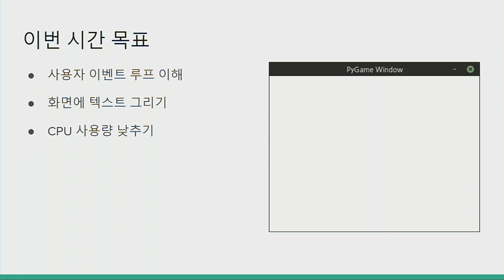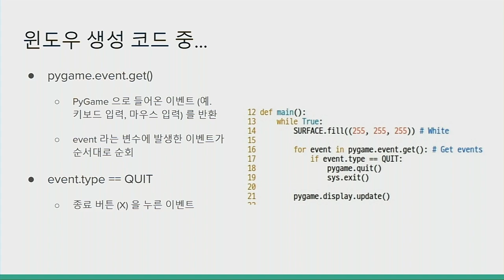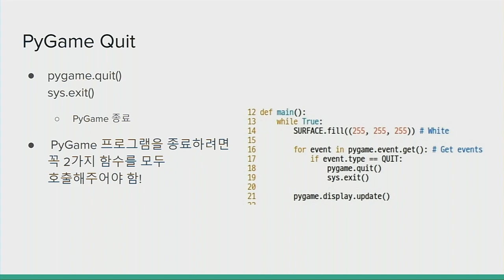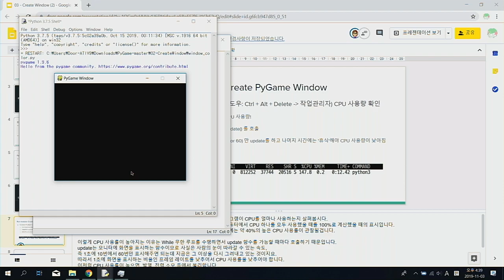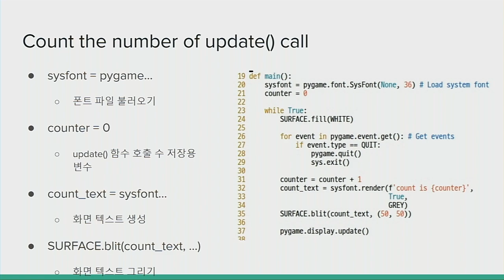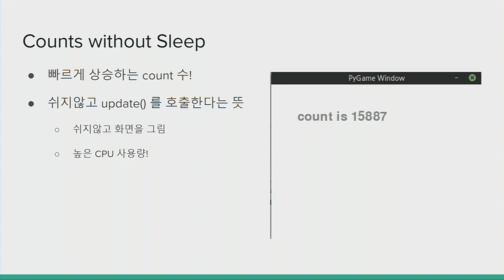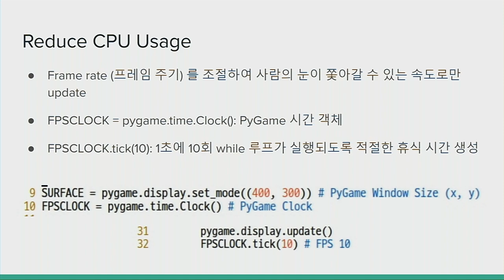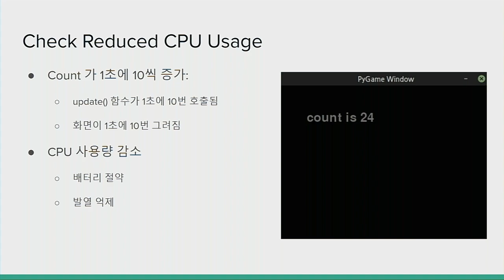파이썬 게임 만들기 - 03 Create PyGame Window 2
[2019년 충남대학교 오픈강의]
파이썬 게임 만들기
김정화 강사